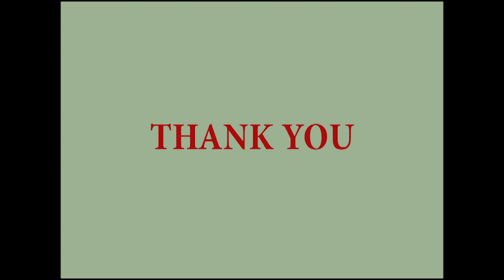भु पु नेपाली सेना सम्मलेन अभ्यास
नेपाली सेनाले न २२ वाहिनी अड्डामा आयोजना हुन लागेको भू पु सम्मेलनको अभ्यास झलक